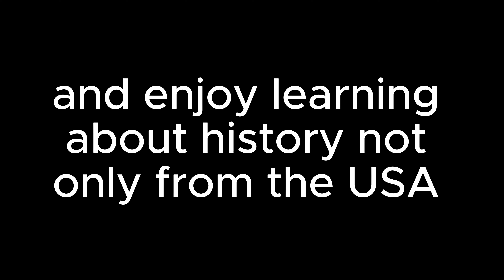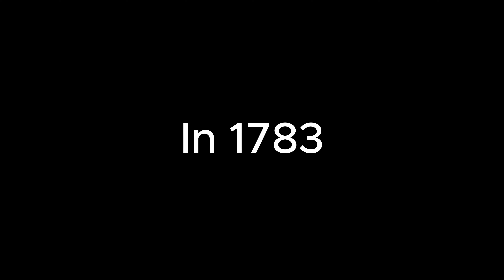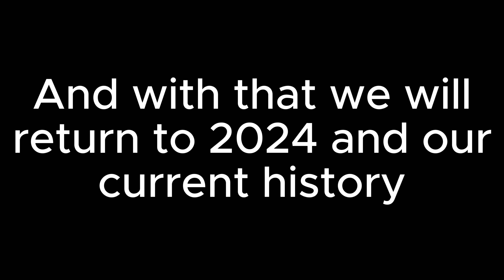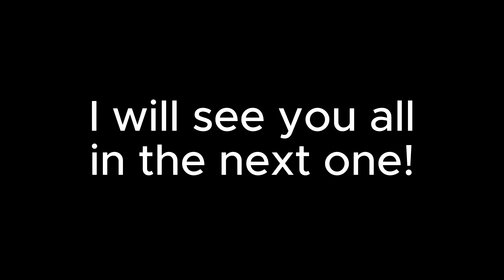This day in history 9/03/2024 vlog 280